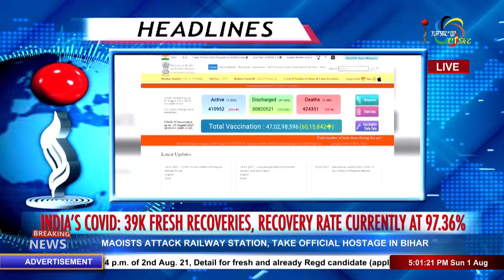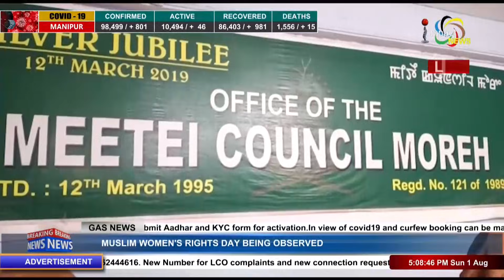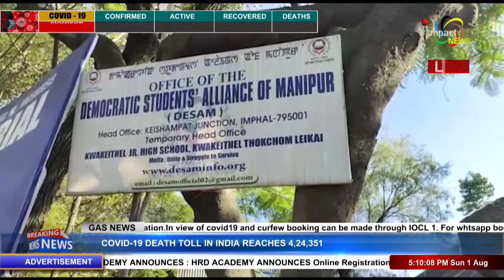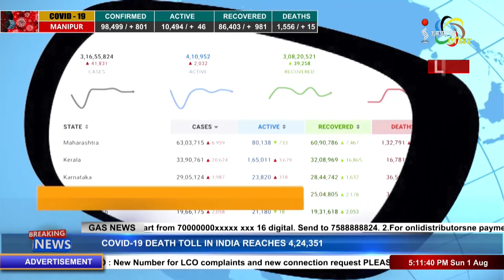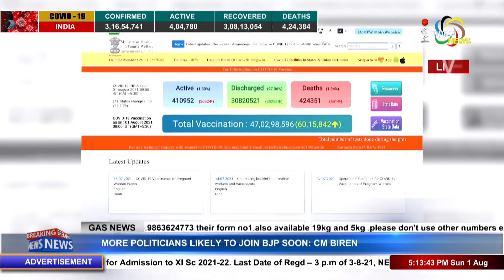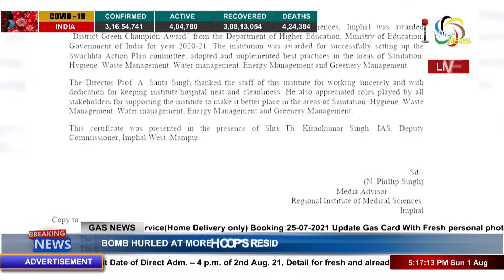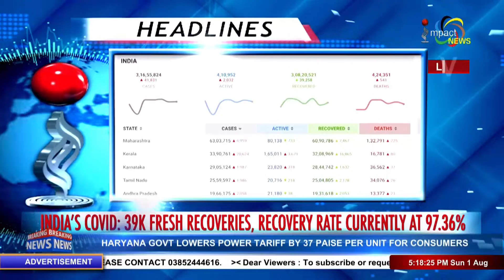Impact News 5PM 01 August 2021